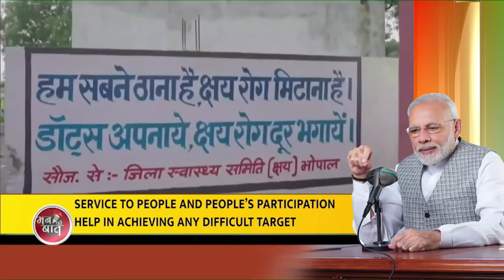Maa Ganga is integral to our culture, collective responsibility to keep the River clean: PM Modi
During the final Mann Ki Baat of the year, Prime Minister Narendra Modi highlighted India's best moments from 2022. He said that the year 2022 will be remembered for people adopting the resolution of 'Self-reliant India'. He spoke at length about focusing on evidence-based medicine, yoga and Ayurveda. The PM also paid rich tributes to former PM Atal Bihari Vajpayee and shared achievements of citizens from across the country.